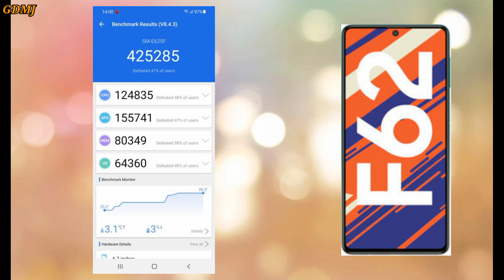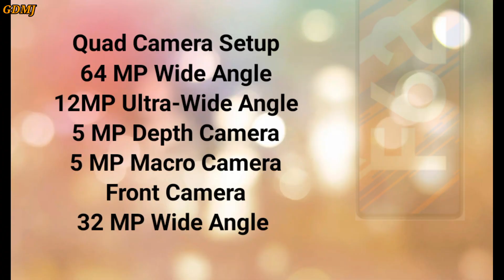Samsung Galaxy F62 is Surprisingly Impressive ⚡ Top 5 Reasons You Should Buy| Galaxy F62 PUBG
Samsung Galaxy F62 Unboxing & First Impressions⚡Flagship Exynos 9825,7000mAh Battery Under Rs.19,449

Samsung Galaxy F62 Unboxing & First Look - Need For

Samsung Galaxy F62 Unboxing and Review - New Flagship Killer ?

Is video me main aapko Samsung galaxy F62 ke bare me full specifications ke sath apne opinion ki bhi Shere kiya hu video ko Ant tak jrur dekhna..

Buy links
OPPO A53s 5G
Poco M3 Pro
Redmi 10 Prime
Realme 7
Realme 8

@gadget_by_mj. Install the app to follow my photos and videos.

 LATEST SMARTPHONES
SAMSUNG M12
REDMI NOTE 10
SAMSUNG M02
REDMI NOTE 10 PRO
VIVO X60
VIVO X60 PRO
VIVO X60 PRO+
OPPO F19 PRO+ 5G
OPPO F19 PRO
REDMI NOTE 10 PRO MAX

Main Apko Sbhi Information official Sites Ke through btata hu.

About gadgets by MJ: gadgets by MJ This is YouTube channel where you will find gadget and smartphones related video everyday in Hindi new video Is posted everyday